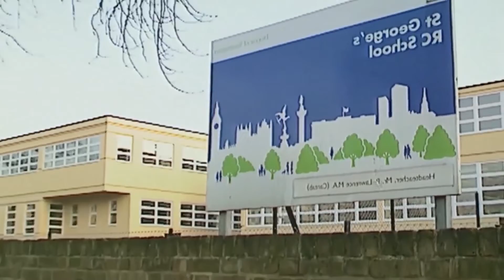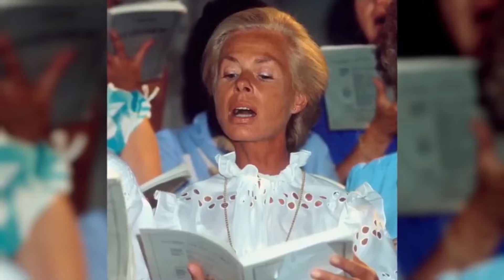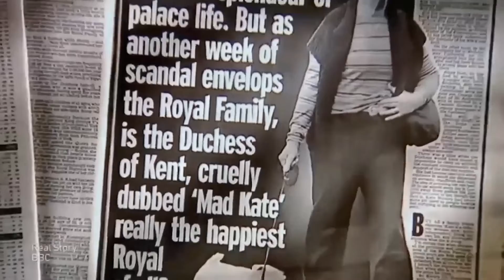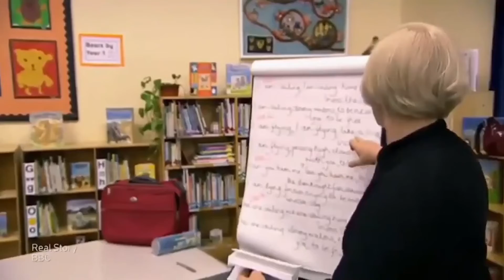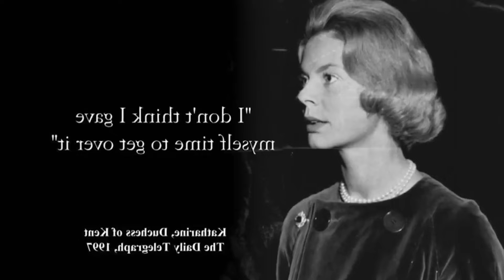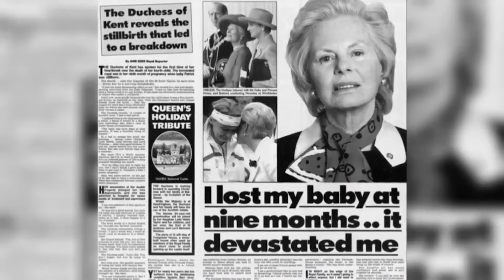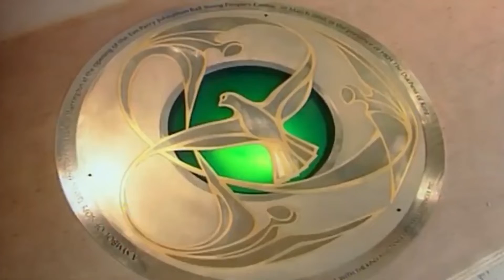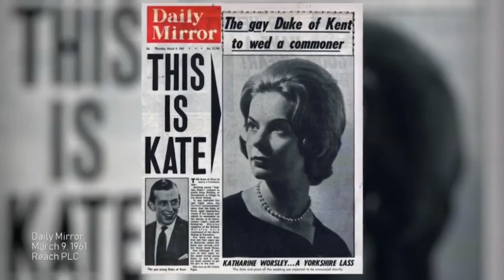The Secret Life of a Duchess - Katharine Kent - British Documentary